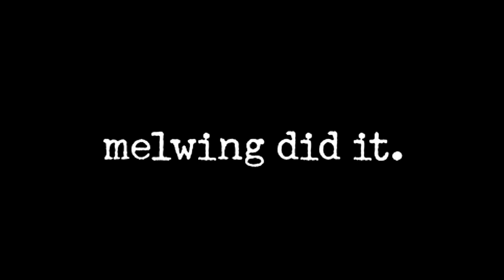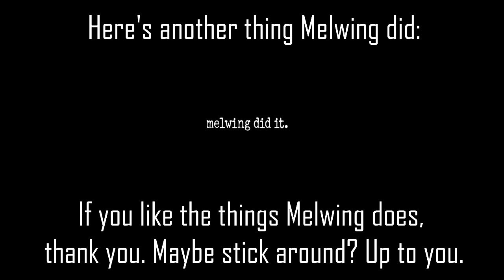How Do You Say Goodnight?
Bobby discovers the many dangers of the beach.

"Hard Ticket To Hawaii", Malibu Bay Films